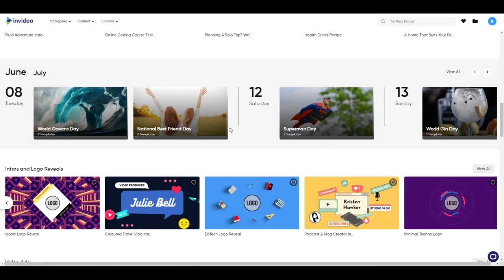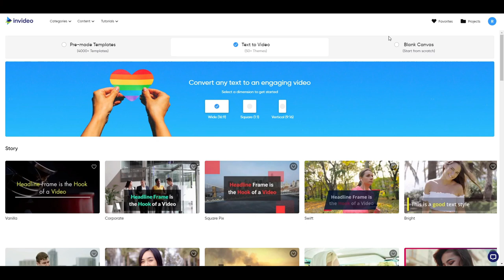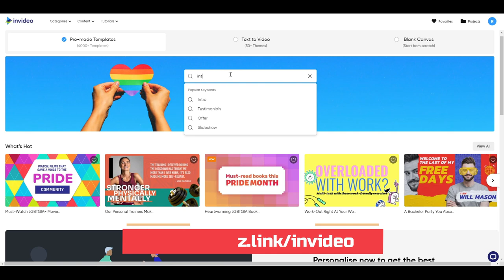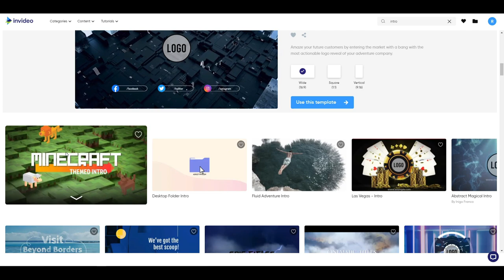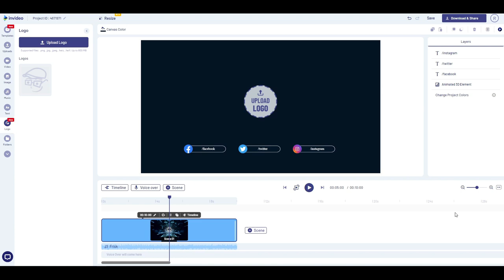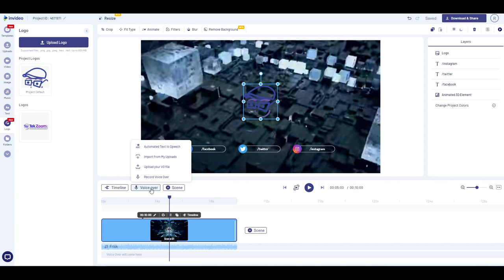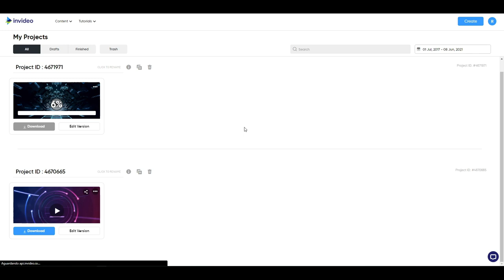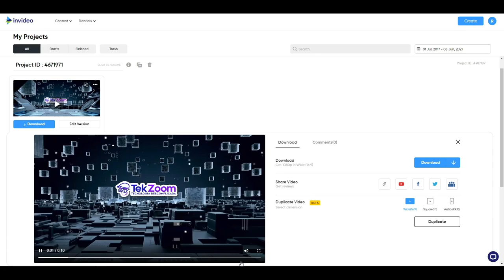CRIE VÍDEOS e ABERTURAS para suas REDES SOCIAIS em MINUTOS!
Conheça a plataforma Invideo e veja como é fácil e rápido criar e editar vídeos online sem a precisar baixar nenhum software ou aplicativo. O Invideo roda direto no navegador e você tem todas as ferramentas necessárias para criar intros e telas finais para o seu Canal ou Rede Social.

00:00 | Editor de Vídeos Online e Completo
01:32 | Conheça o Editor de Vídeos Invideo
03:29 | Como criar a INTRO do seu Canal no Youtube
09:17 | Como baixar vídeo criados no Invideo
10:41 | Erros de gravação do TekZoom